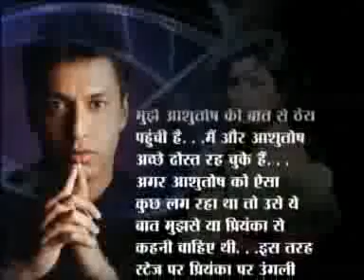Priyanka Aishwarya Controversy